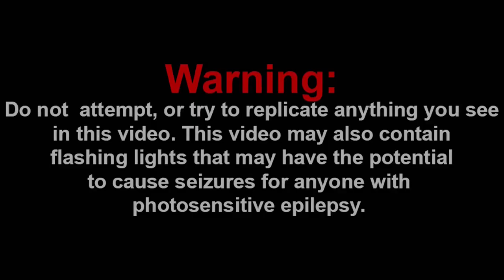JUNIOR'S DEAD... || SML YTP: Jeffy The Snitch! Reaction!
Channel Members:
~SuperGB64
~Frogiman

Discord: Super Mario Gamer 001#7883
Nintendo Switch Friend Code: SW-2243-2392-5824

-SMG001, 2021